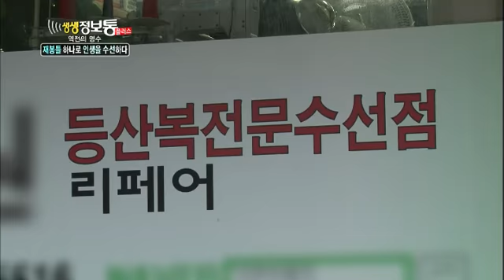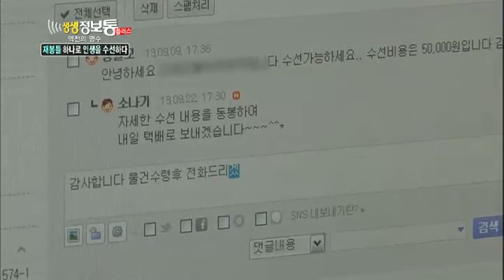생생정보통 - Live Info Show plus EP726 # 004